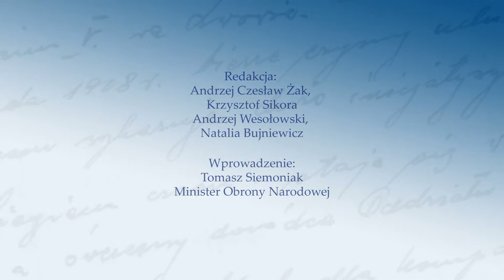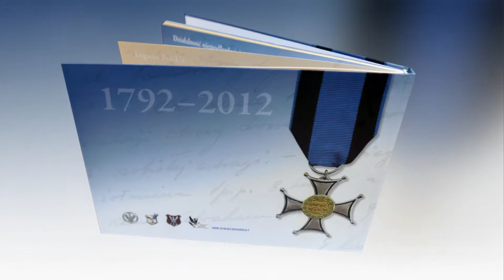220 rocznica Virtuti Militari